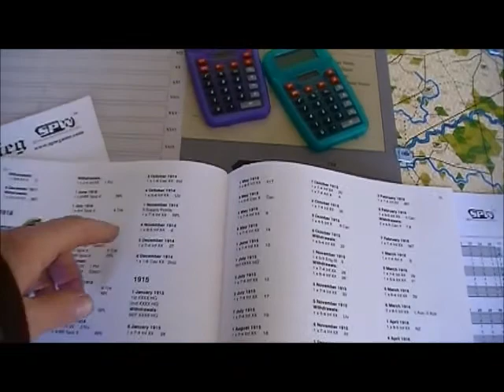Der Weltkrieg WF 14 10 2